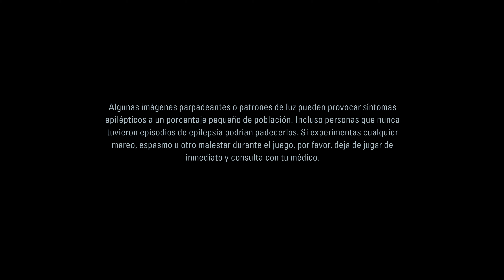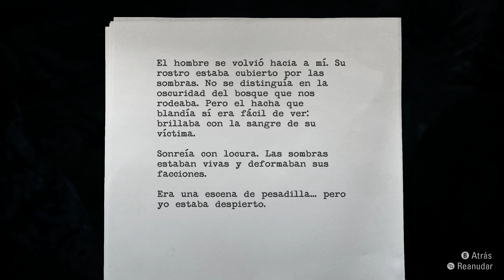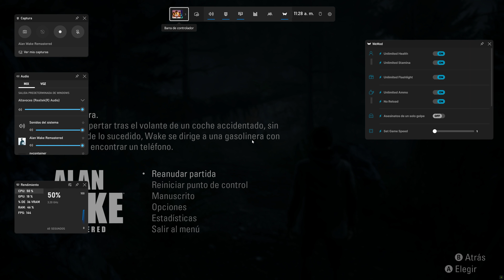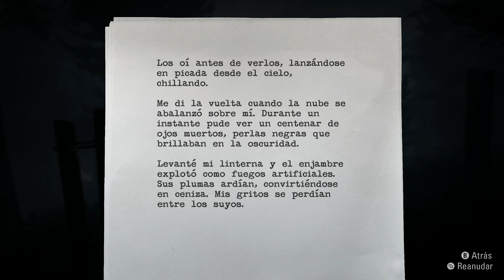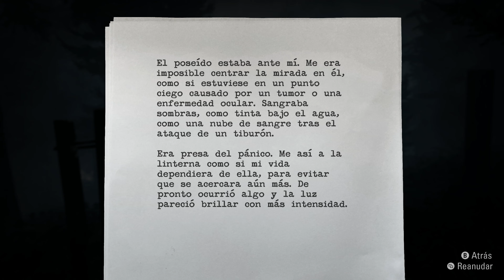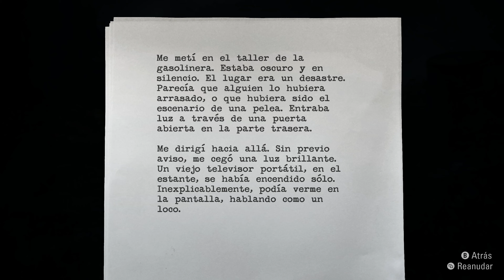Alan Wake Remaster con Wemod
Alan Wake Remaster Capitulo 1 con Wemod, todo en ultra.

*Configuración Pc:
Tarjeta Grafica: nvidia RTX 4080
Procesador: Intel Core i9-12900K 12th Generación
Memoria: 32 Gb DDR5